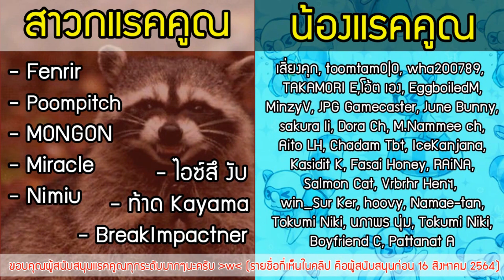ลิฟท์ชิบหาย กดพาฉันไปหลอน!? Almost My Floor # 1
เกมภาพอาร์ตกึ่งมันฮวา แนว Mystery Psychological Horror ภาพสไตล์คล้ายๆเกม The Coma เรื่องราวของคนในตึกสุดโทรมแห่งหนึ่ง ที่มีผู้อยู่อาศัยแปลกๆ พระเอกใช้ชีวิตอยู่ที่นี่มาซักพักหนึ่ง ในวันธรรมดาๆ ที่ตัวเองแค่กำลังขึ้นลิฟทืกลับไปที่ห้องตัวเอง แต่แล้ว วันนั้น ชีวิตของเขาและหลายๆคนที่นี่ จะเปลี่ยนไปตลอดกาลลล!!

สามารถหาข้อมูลเพิ่มเติม และหาซื้อเกมนี้ได้ที่...